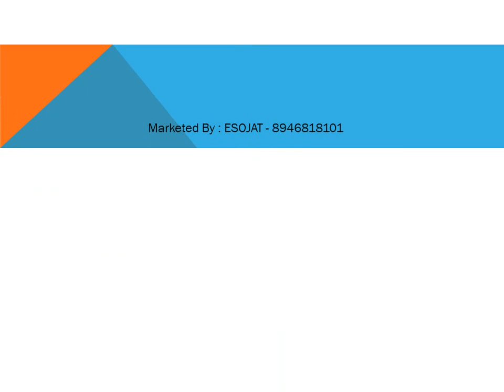DPS | DPS School | DPS International School | School Sojat | ESOJAT | Ujjwal Sojat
DPS International School (DPS), a Kindergarten to Class XII international school offering the world-ready and and universally accepted education. DPS is Sojat's Latest and Modern affiliated school.. Dear Students, Staff and Parents: Welcome to the school, Our commitment at DPS International School is to provide a safe and intellectually challenging environment that will empower students to become innovative thinkers, creative problem solvers and inspired learners prepared to thrive in the twenty-first century. High standards and expectations for each student in regard to academic performance, co-curricular participation, and responsible citizenship are the foundation of our school. It is with pride that we hold these high standards and ask each of our students to commit to maintaining the extraordinary record of achievement and contribution that has been the legacy of DPS International School students.